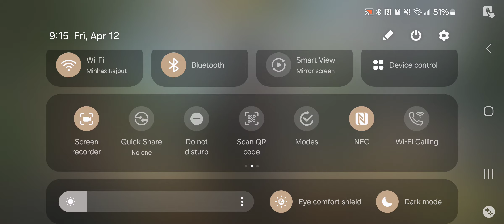18+ I codm Search and Destroy I Call of Duty I April 12